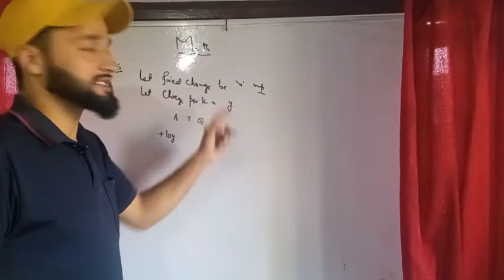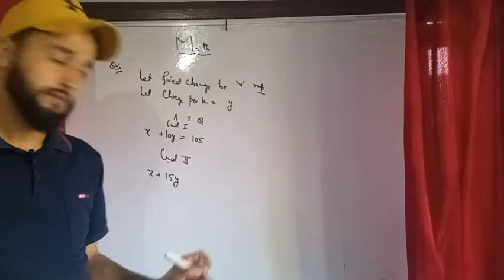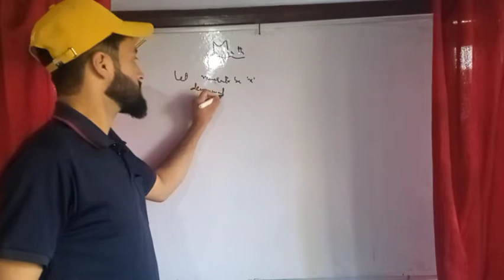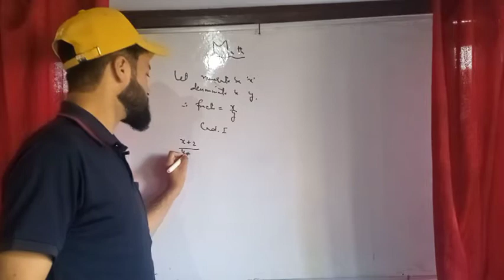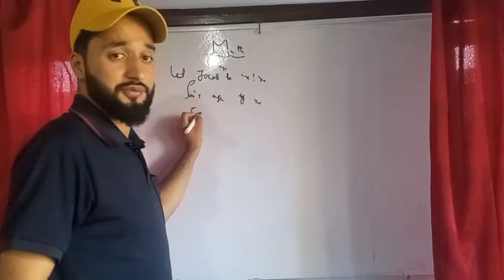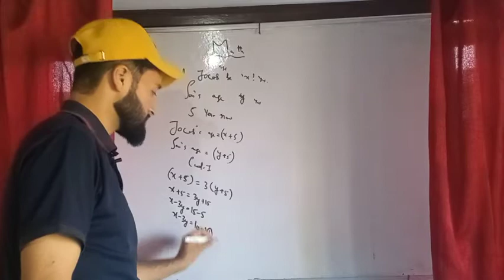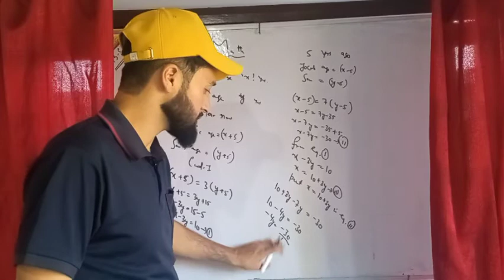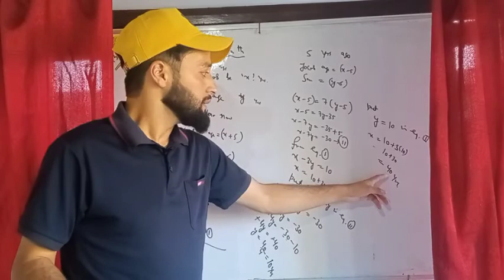lecture 05 pair of linear equations (exercise 3.3) part 2nd by Danish Khan